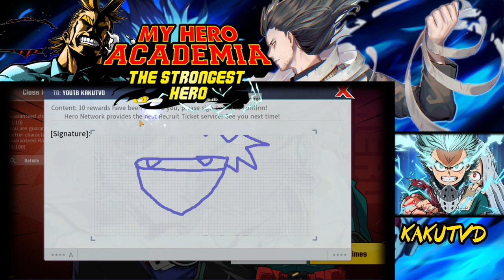INVOCATION FUMIKAGE SHOTO LE BON MOMENT POUR REROLL ! MY HERO ACADEMIA THE STRONGEST HERO !